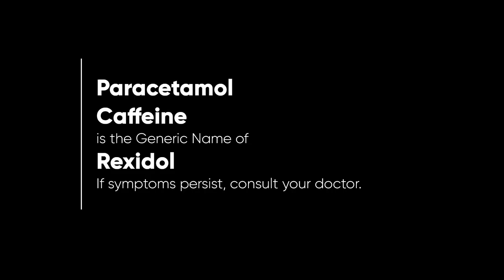Rexidol Radio Ad 2023 22s (Central Bikol Version)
Ito po ang Central Bikol Version ng 2023 Radio Ad ng Rexidol. Unilab 'Yan!

DRPS Two 3409: Rexidol Radio Ad 2023 22s (Central Bikol Version)